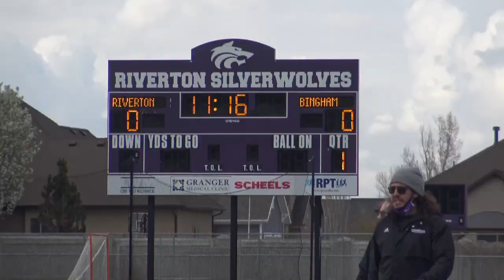Bingham HS (UT) vs Riverton HS (UT) 4/15/2021 - Boys Highlights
Bingham HS (UT) vs Riverton HS (UT) - Boys Highlights
Filmed and Edited by Wasatch LC on April 15th, 2021.